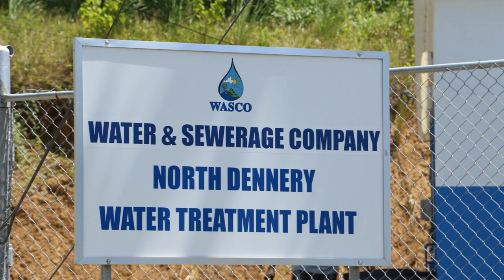GIS Midday News Brief (May 27, 2019)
In today’s news brief:
The unemployment rate in Saint Lucia has recorded a decline; phase two of the Dennery (north) Water Supply Project has commenced; and communities in Castries, Dennery and Micoud are to benefit from a slope stabilization project under the DVRP.